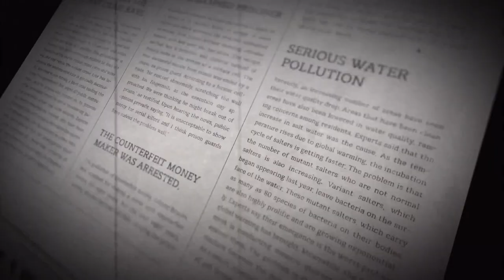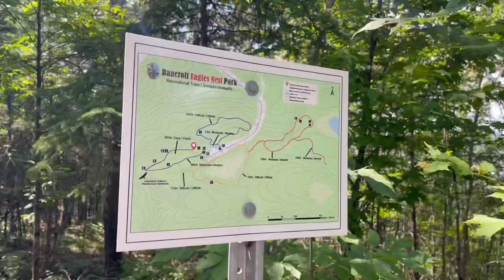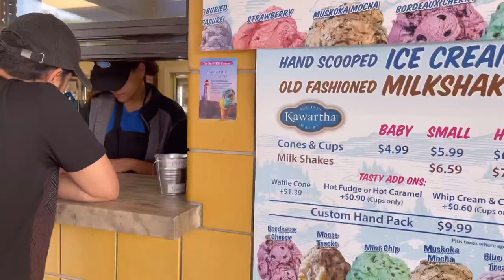WHY VISIT HALIBURTON COUNTY | Trying out insta360 | Summer in Canada | Pinoy in Canada Vlog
Canada has short summer so we mad sure to enjoy it. For years, our family has been spending summer in Haliburton County about 3 hours ride north of Toronto.

Come and join us as we visit the neighbouring town in Ontario's cottage country.

Watch in 4K || HD to do this: settings gear shape button + quality

Subs: 1,814

Helpful videos:

Step-by-step GUIDE paano maging RN sa CANADA

Living expenses dito sa CANADA

Things you need to know before moving to CANADA

How to become an International Student to CANADA

FAQ: Navigating life after Breast Cancer
Mom to Alexandria
🌸 AGE: 31
🌸 FROM: Philippines
🌸LOCATION: Canada

🌸 Filming Essentials 🌸

Selfie stick tripod
Selfie ring light